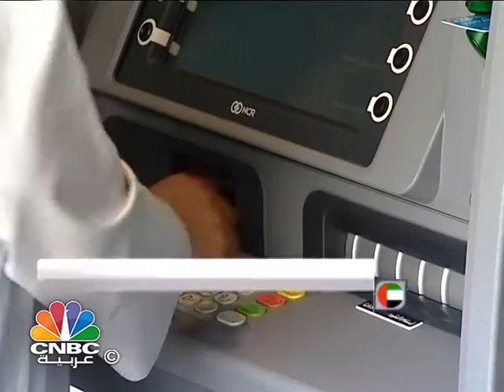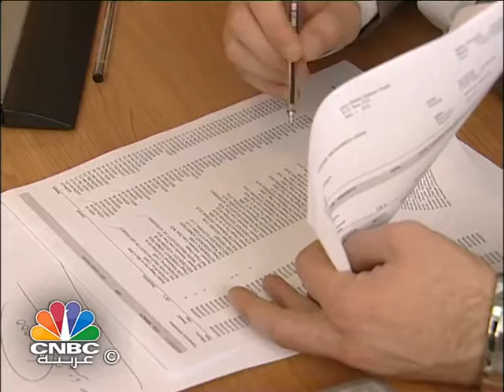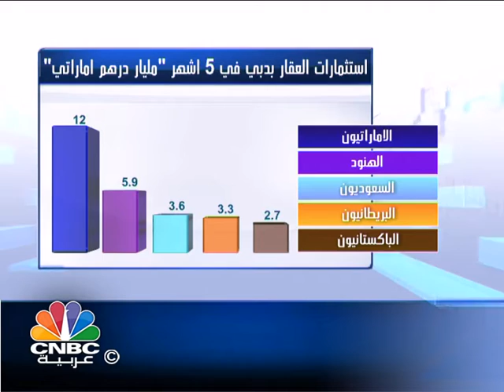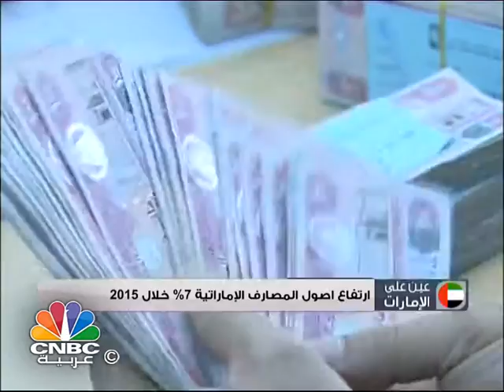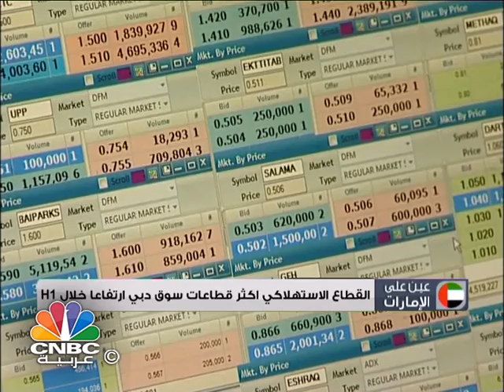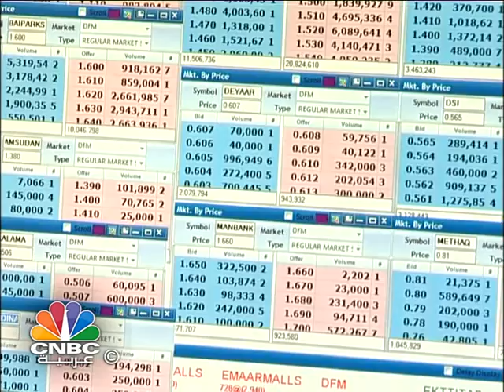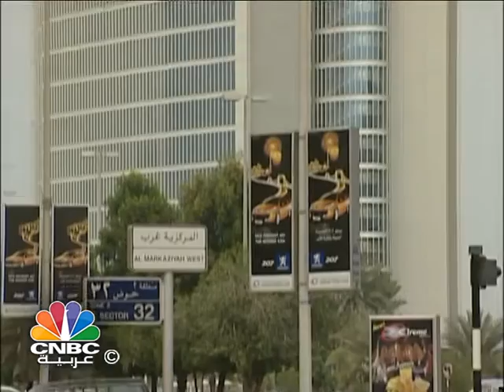عين على الامارات / 75% مساهمة القطاعات غير النفطية في الناتج المحلي الإجمالي للإمارات خلال 2015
تشاهدون في هذه الحلقة:

- 75% مساهمة القطاعات غير النفطية في الناتج المحلي الإجمالي للإمارات خلال 2015.

- 2.5 تريليون درهم حجم اصول المصارف الاماراتية لعام 2015.

- الاسواق الاماراتية تحقق ارتفاعات جيدة خلال الربع الاول من هذا العام.